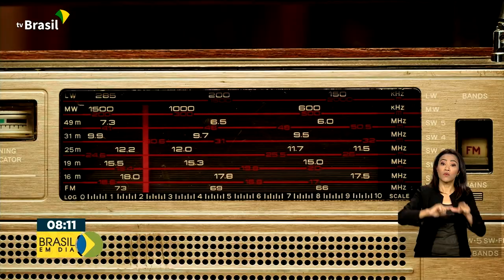Comunicações | 100 anos do rádio no Brasil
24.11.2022 - Cerimônia em Brasília comemorou os 100 anos do rádio no Brasil.